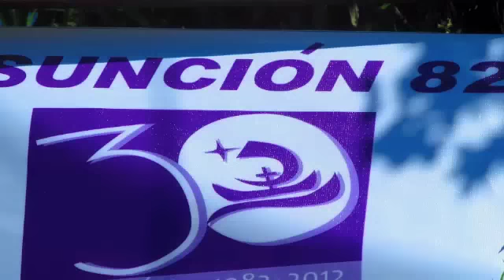Colegio La Asuncion Prom 82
Promocion de los 30 anos del Colegio La Asuncion 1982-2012